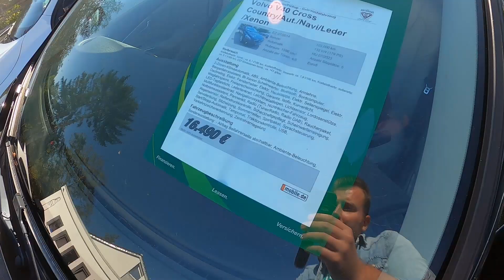AM GASIT IN GERMANIA UN VOLVO V40 BENZINA TURBO INTRETINUT, CUM ARATA? CAT COSTA ? CATI KM ARE ?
Salut,

🔔 Apasati clopotelul pentru a primi notificari  🔔

Daca va intereseaza sa cumparati o masina din Germania, puteti sa ma contactati!

Ma puteti sustine financiar printr-o donatie aici:

Titular: Ionut Florin Petrica
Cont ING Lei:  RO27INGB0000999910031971